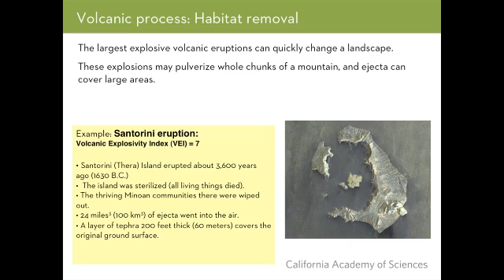The Real Atlantis: How a Volcanic Eruption Sank a City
Geologist Jean DeMouthe describes the volcanic eruption on Santorini island, the largest in recorded history, and the beginnings of the lost city of Atlantis myth.